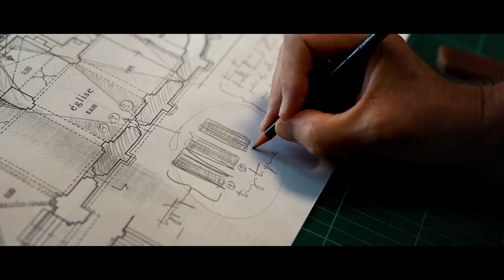Résonances - Exposition de Pierre-Luc POUJOL - Eglise Saint Jean Baptiste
En collaboration avec la Direction Régionale des Affaires Culturelles, la ville de Castelnau-le-Lez et son évêché, l'artiste peintre Pierre-Luc Poujol signe la première exposition personnelle de l’église historique Saint Jean Baptiste à Castelnau-le-lez du 4 juin au 19 septembre 2021.

Cet artiste dont la technique surprend, présente une composition singulière de ses oeuvres résonnent avec les vitraux de l’artiste François Rouan et le mobilier de l’architecte Jean-michel Wilmotte .